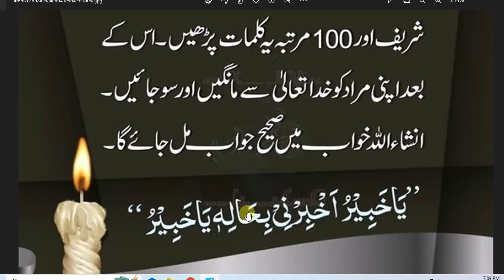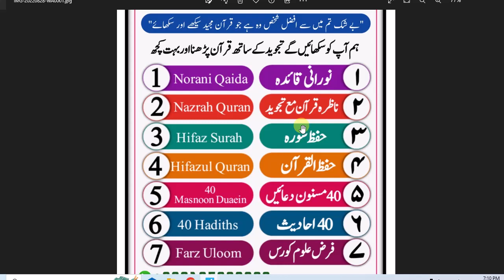abid raja daily wazaif // ہر عشاء کی نماز کے بعد ۱۰۰ دفعہ یہ کلمات پڑھیں